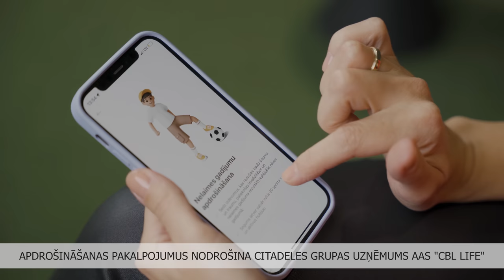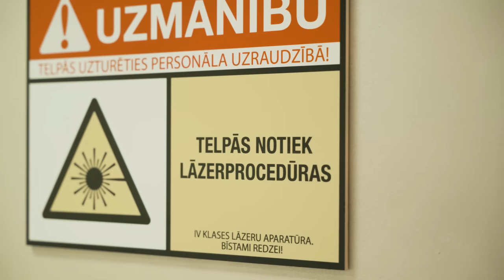Māmiņu sarunas ar Gundegu Rozi. #15 Kristīne Beitika: "Jūtos kā bez ādas"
Raidījums tapis sadarbībā ar Lindenholma kvartāls.

Divu meitu mamma, digitālā satura veidotāja Kristīne Beitika ļoti atklāti dalās savas dzīves notikumos un tieši tādēļ droši var uzskatīt, ka viņas radītais saturs ir jauno māmiņu ikdienas ceļvedis - gan praktiskos, gan arī ļoti emocionālos jautājumos.

Raidījuma vadītāja Gundega Roze Kristīni aicināja uz sarunu neilgi pēc viņas otrās meitiņas piedzimšanas. "Jūtos kā bez ādas," atzīst Kristīne.
Viss ir tik ļoti sakāpināts - sava spēka un trausluma apzināšanās, pārpasaulīgais skaistums bērnu sejās un, protams, ir arī fizisks nogurums...  Kristīne stāsta par savām dziļākajām sajūtām attiecībās ar tuvākajiem, par trigeriem, kas izaicina katru dienu un savu mammas ceļu.

Sarunas par finansēm tapušas sadarbībā ar banku Citadele. Vairāk informācijas citadele.lv

Raidījumā iekļautā informācija par dzimumzīmju pārbaudi tapusi sadarbībā ar Lāzerplastikas klīniku. Klīnikā ar ģimenes ārsta nosūtījumu iespējams bez maksas veikt ādas veidojumu pārbaudi. Vairāk informācijas lazerplastikasklinika.lv

Paldies par sadarbību bērnu uztura zīmolam Aptamil. Aptamil 2 Tabs - piena maisījuma pulveris tagad tabletes formātā. Viegli dozēt, viegli paņemt līdzi, viegli pagatavot.

Dāvana raidījuma viesim no profesionālās matu kosmētikas zīmola Schwarzkopf Professional.